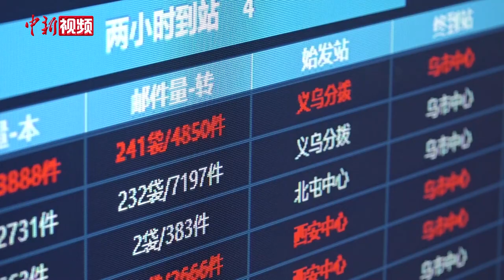探访乌鲁木齐邮区中心：24小时双班制分发快递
12月13日，记者从中国邮政集团有限公司乌鲁木齐邮区中心了解到，该中心通过小件机加矩阵分拣设备、加派人力、人员停休、24小时双班制等工作举措，逐步将因疫情积压的快递包裹分送到各网点。

据了解，中国邮政集团有限公司乌鲁木齐分公司共有88处营业网点、63处揽投网点，网点现存积压邮件已投送完毕。

目前，新疆各地州邮政、快递企业也正在集中力量处理疆内积压件，随着末端收投服务正常和积压件快速处理，进疆邮件快件渠道逐步恢复中。（李明非 戎睿）